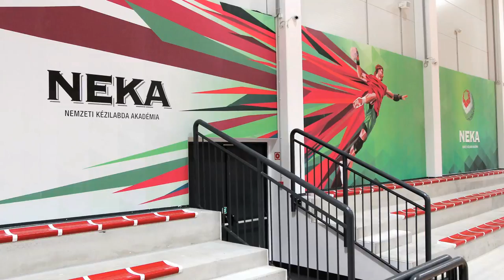NEKANAPÉ – Mocsai Tamás értékeli a 2016-17-es szezont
A NEKANAPÉ legújabb adásában Mocsai Tamás ügyvezető értékeli az évet. Szóba kerülnek a bajnoki sikerek, az új létesítmények, és az idén elindult NEKA-Lurkó Program is.